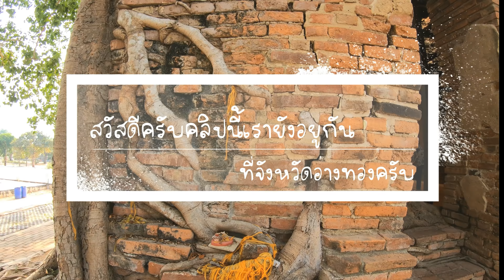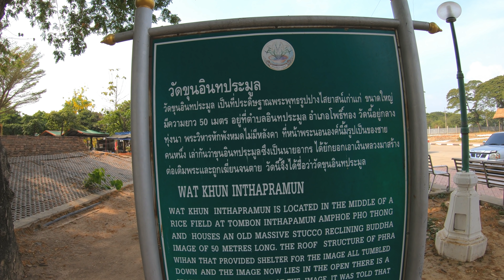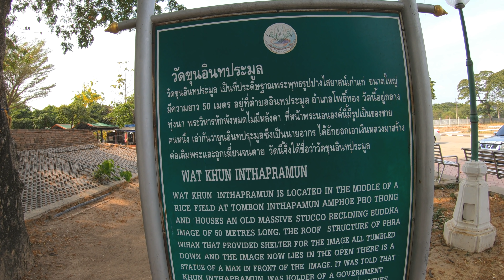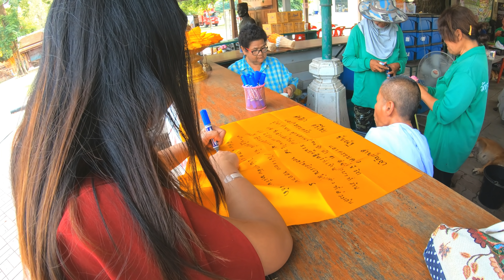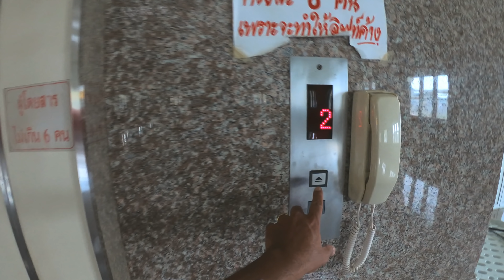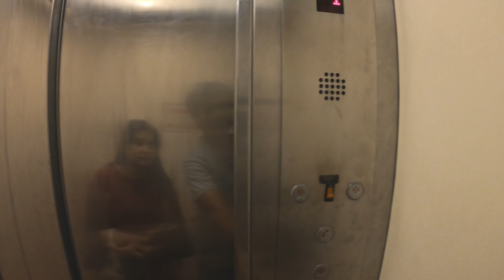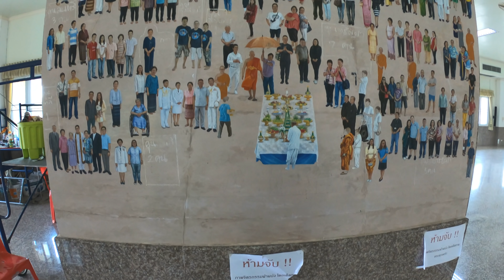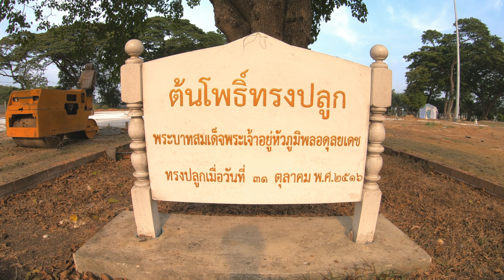พระนอนวัดขุนอินทประมูล จังหวัดอ่างทอง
สวัสดีครับ CHAINAT ON TOUR คลิปนี้จะพาไปเที่ยวและทำบุญกันที่ พระนอนวัดขุนอินทประมูล หรือ พระศรีเมืองทอง ประดิษฐานอยู่ ณ วัดขุนอินทประมูล ตำบลอินทประมูล อำเภอโพธิ์ทอง จังหวัดอ่างทอง อยู่ห่างจากตัวเมืองอ่างทองประมาณ 7 กิโลเมตร องค์พระยาว 1 เส้น 5 วา หรือ 50 เมตร ซึ่งนับเป็นพระนอนหรือพระพุทธไสยาสน์ที่ยาวเป็นอันดับที่ 2 รองจากพระนอนที่ยาวที่สุดในประเทศไทยที่ พระนอนที่วัดบางพลีใหญ่กลาง จังหวัด สมุทรปราการ ปัจจุบัน  องค์พระนอนอยู่กลางแจ้งไม่มีวิหารคลุมเช่นพระนอนองค์อื่น เนื่องจากวิหารเดิมคงหักพังไปนานแล้ว ดังจะเห็นได้จาก เสาพระวิหารที่ยังปรากฏอยู่รอบองค์พระนอน รอบ ๆ องค์พระมีต้นไม้ขนาดใหญ่หลายต้นขึ้นอยู่โดยรอบ ทำให้มีความสงบร่มเย็น เหมาะแก่การไปนมัสการให้เกิดความสุข สงบ ตามธรรมชาติ ซึ่งแปลกออกไปจากบรรยากาศในพระวิหาร ไปชมบรรยากาศและไปทำบุญด้วยกันเลยนะครับ